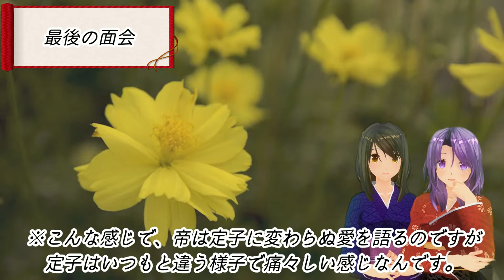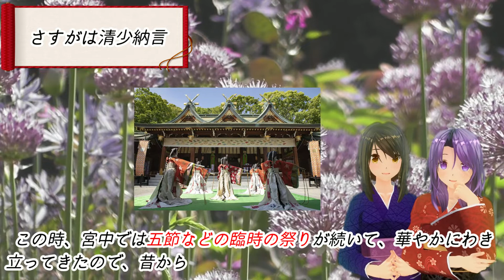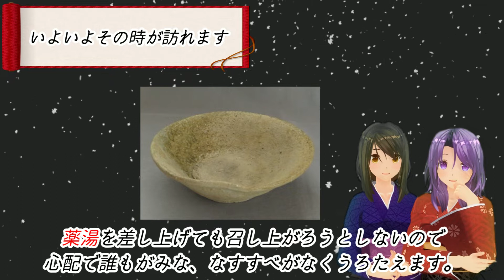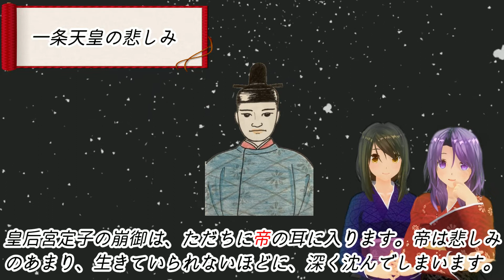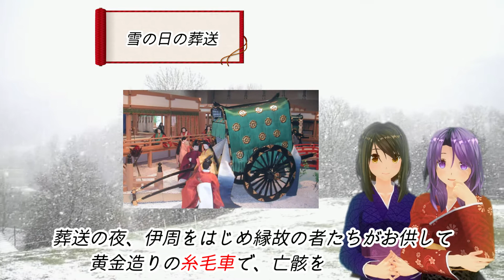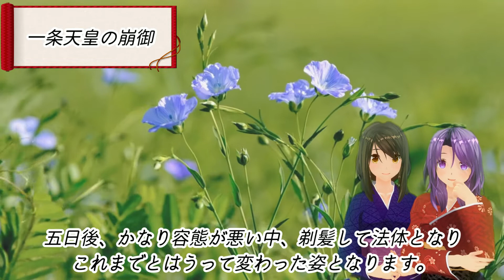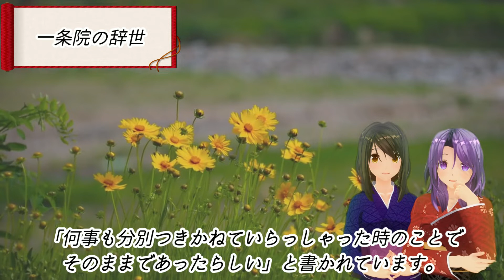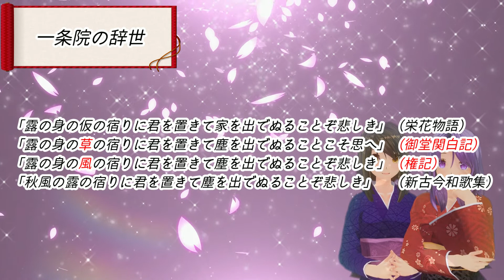【栄花物語】号泣必至！ 一条天皇と定子さま【はることめぐるかんたん古典】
【栄花物語】一条天皇と定子さま　号泣必至【はることめぐるかんたん古典】

はるこです。枕草子シリーズをリニューアルしています。今回は枕草子には書かれなかった一条天皇と中宮定子の最期の様子をご紹介します。
一条天皇の辞世は栄花物語、御堂関白記、権記、新古今和歌集との違いもご紹介します。

枕草子は1000年前の日本最初＆クールな随筆です。日本の歴史伝統文化を守りたいと思われる方は是非ご覧ください！

Twitterのアカウントはチャンネル概要欄にあります。

※この動画は、日本の歴史・伝統・文化と、それにに基づく日本人の精神性を守りたいと思って作っています。
・ｷｬﾗｸﾀｰと背景　COM3D2 ﾊﾞｰﾁｬﾙｱﾊﾞﾀｰｽﾀｼﾞｵ
・BGM　秋山裕和「Moment」（フリー素材）
・イラスト　民草☆元気玉ありがとう さん　@redistt81941